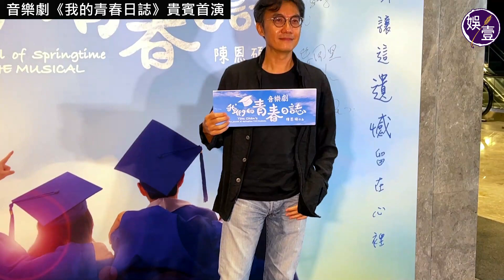Ben Sir脫無創作力大解放 極速搵到合作夥伴傾合作：所有電視台都好歡迎（Bensir 歐陽偉豪 脫無者 我們的青春日誌 娛壹 ）